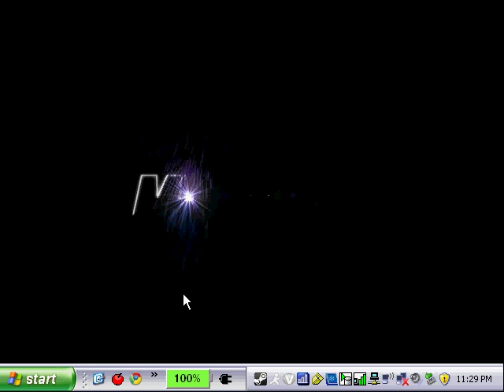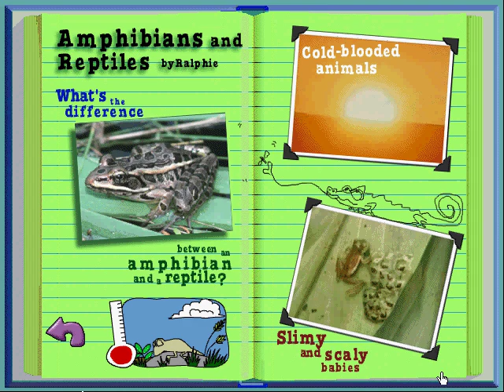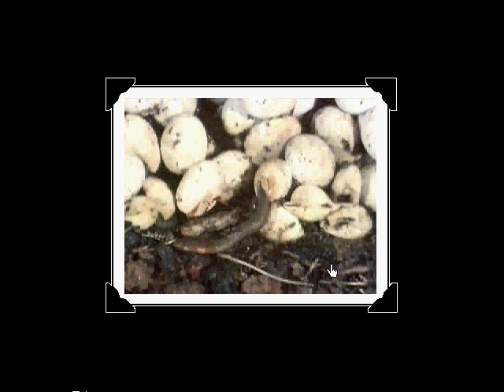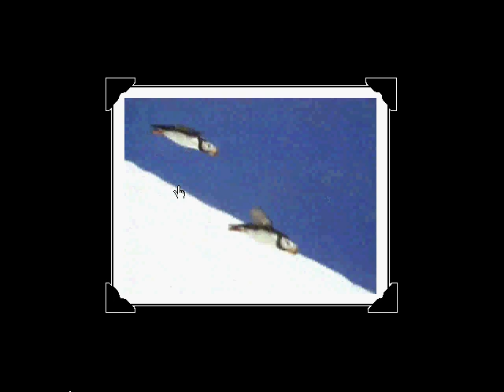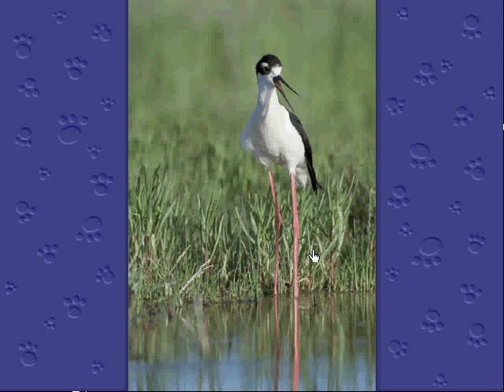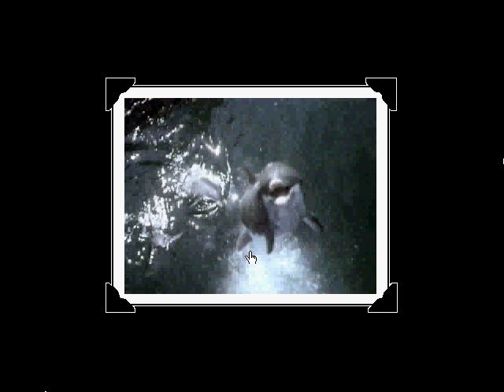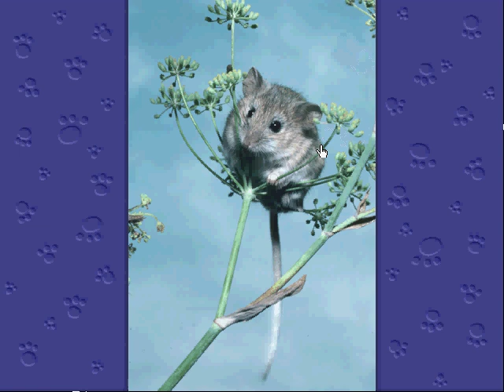Let's Play The Magic School Bus Animals! Part 1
A new let's play! I was in a magic school bus mood, so yay!